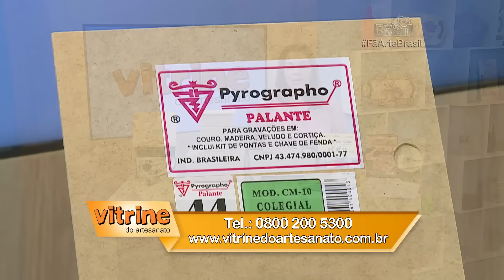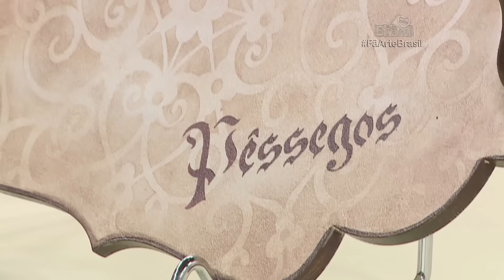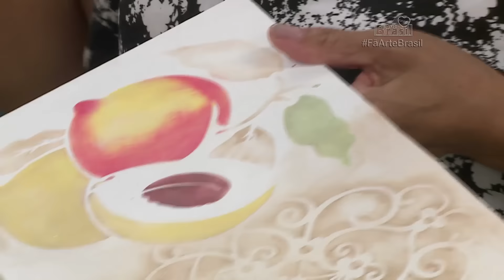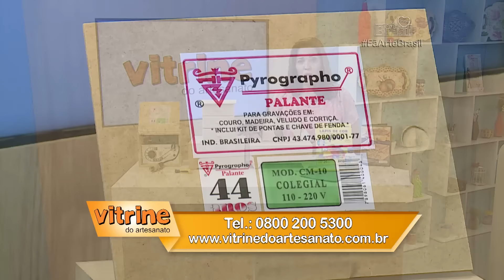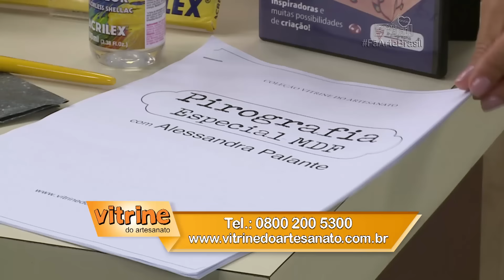PINTURA EM MDF "PÊSSEGOS" com Lili Negrão - Programa Arte Brasil - 17/02/2017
Aprenda a pintar mdf com o Lili Negrão.

Lista de Materiais:
Stencil de Pêssego
Stencil de Flores
Fita Crepe
Pincel Pituá, pincel chanfrado, pincel filete
Bandeijão
Tanquinho
Papel Toalha
Tintas: Amarela, branca, avelã, pêssego, rosa claro, vermelha, verde claro, escuro e vinho
MDF